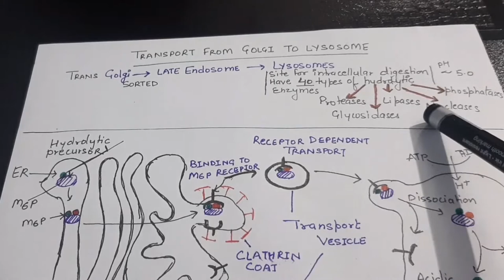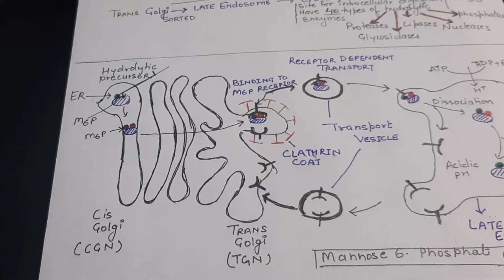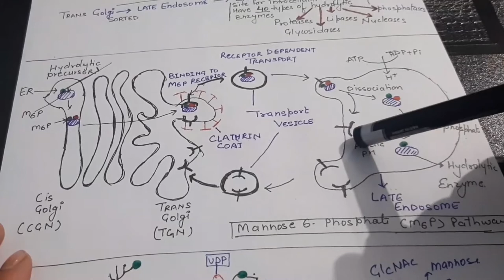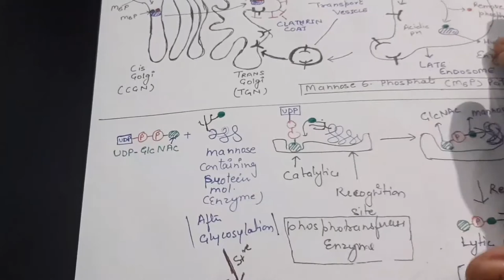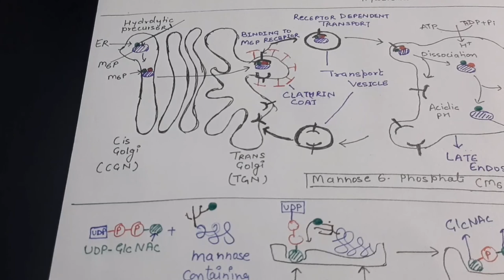Transportation from Golgi to Lysosome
this video is an brief discription about lysosomal protein translocation from Golgi network